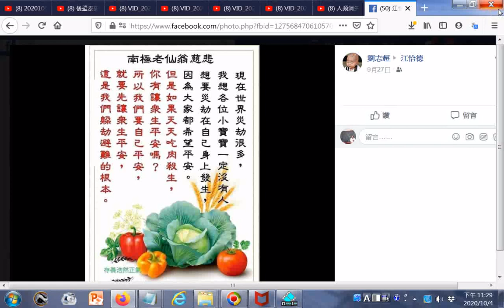南極老仙翁勸世人吃 素食